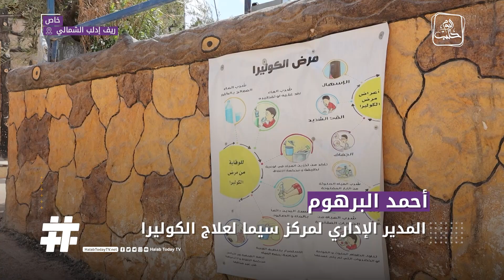الكوليرا والليشمانيا أكثر ما يهدد سكان مخيمات أطمة القريبين من الصرف الصحي المكشوف شمالي إدلب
تقرير: سعيد سعيد
تصوير: أنس عموري